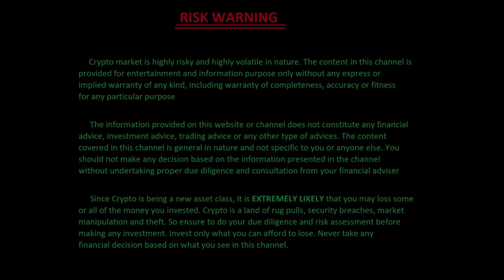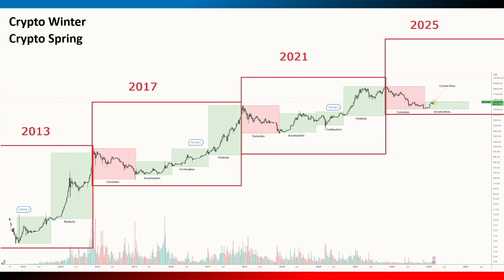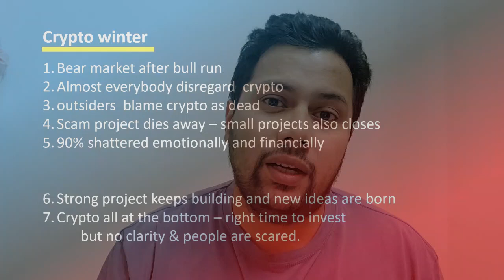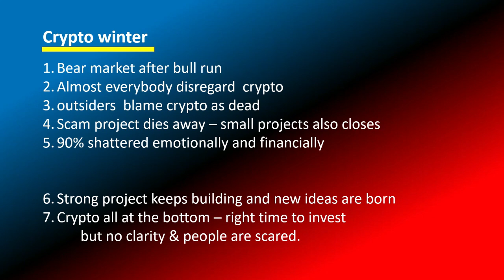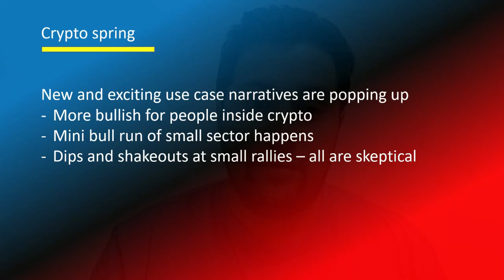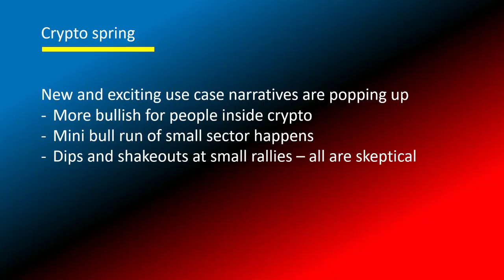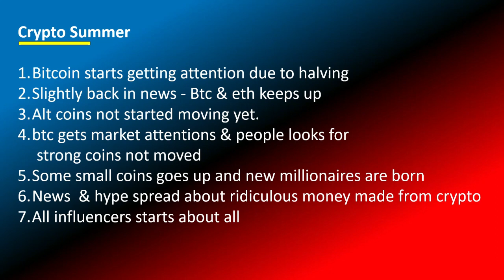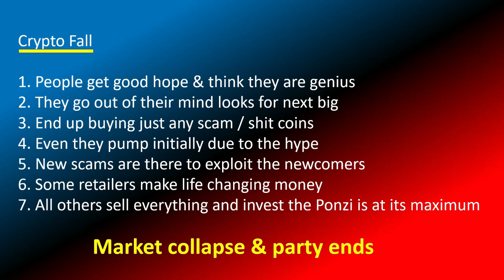Crypto market cycles Malayalam - 4 season of a crypto bull run - Crypto tutorial Malayalam CCM 0010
Each bull has 4 season. what happens in each stage ? - knowing this help us to plan our investment strategy correctly. Enthanu bull market. why crypto bull market happens ? Crypto winter, crypto summer, crypto fall, crypto spring - all in details . dont miss out the strategy part at the end.

Crypto industry is relatively new and disruptive in nature. However, lot of people has misconceptions about crypto and not able to understand its full potential. This channel about crypto technology and empower you to 'Do Your Own Research' . once you have good understanding of foundations and technique of crypto analysis , you should be able to make decisions from a point of awareness, rather than blindly following an influencer and being a victim of a pump and dump scheme.

This channel intend to provide a 360 Degree view of crypto industry. This channel will start from basic and improve progressively, so that any new comers can easily follow along. The content in this channel is purely for entertainment and educational purpose only. None of the content is financial advice.

Please DYOR toughly before investing your money since crypto market is highly volatile in nature and yet to be regulated properly. Please invest only the amount you can afford to lose.

However, this channel will provide all the knowledge required to be familiar with crypto industry. if you are looking for a free crypto tutorial in Malayalam , this is the one stop for all.

Enthanu bitcoin ? enthanu cryptocurrency? - Let us learn & grow together .